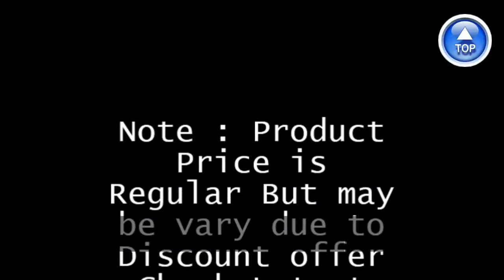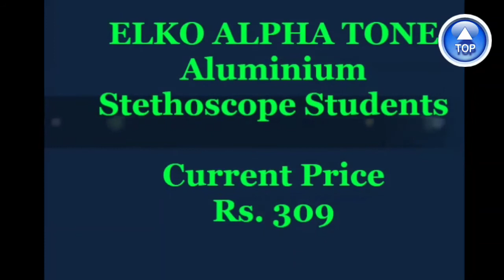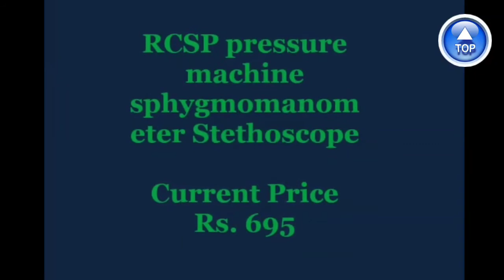7 Best Selling Affordable Stethoscope under 1000 in India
Get the List About 7 Best Selling Affordable Stethoscope under 1000 in India
1. ► IndoSurgicals Silvery II SS Stethoscope Blue

2. ► Dr Morepen ST01 Deluxe Stethoscope

3. ► Dual Head Stethoscope Adult Green

4. ► Indosurgicals Silvery Stethoscope Blue Color

5. ► ELKO ALPHA TONE Aluminium Stethoscope Students

6. ► RCSP Acoustic stethoscope students professional

7. ► RCSP pressure machine sphygmomanometer Stethoscope

Thanks
BR Vlogs